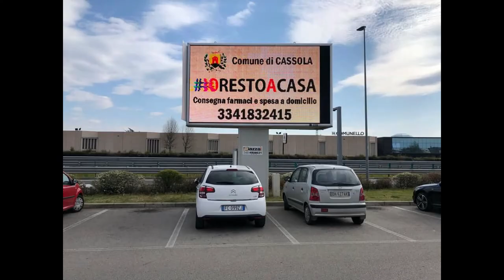un anno di noi 29-05-2019 29-05-2020